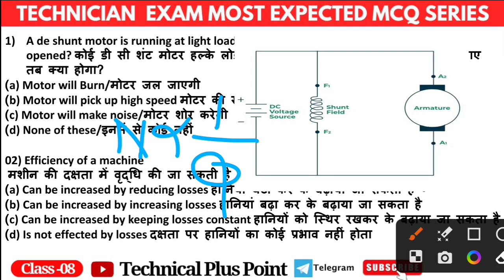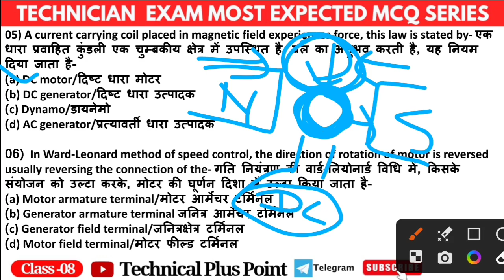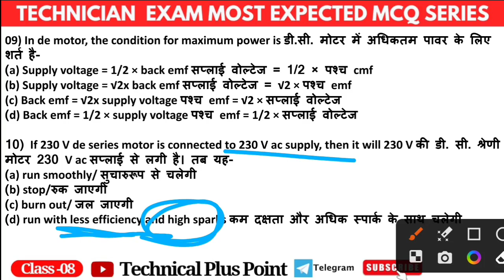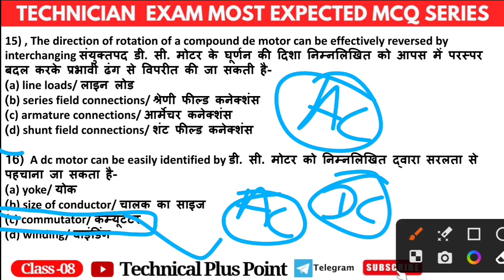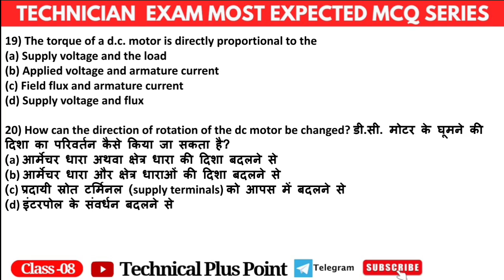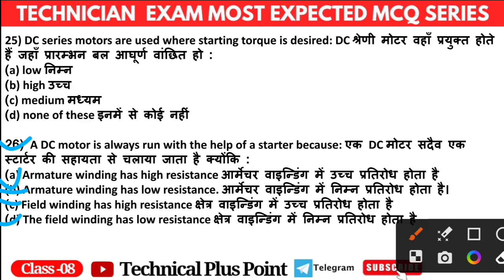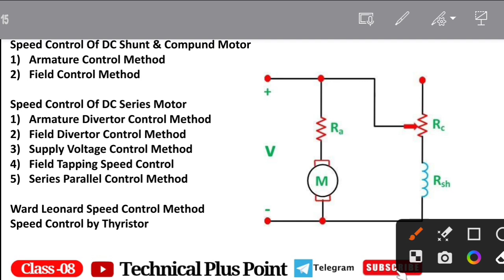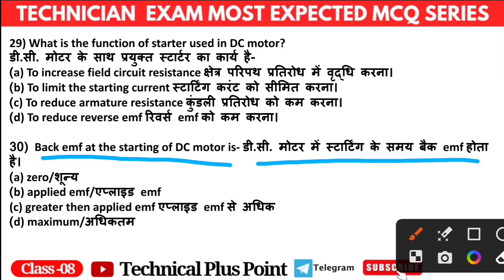PGCIL JUNIOR TECHNICIAN TRAINEE MOST EXPECTED QUESTION SOLUTION । DC MOTOR ।। MCQ SERIES-08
PGCIL JUNIOR TECHNICIAN TRAINEE MOST EXPECTED QUESTION SOLUTION CHAPTER WISE ।। MCQ SERIES-08

👉👍Classroom: PGCIL JUNIOR TECHNICIAN
Subject: ONLINE TEST SERIES 👍

👉🔗PGCIL JUNIOR TECHNICIAN TRAINEE MOST EXPECTED QUESTION SOLUTION CHAPTER WISE & THEORY। MCQ SERIES-05